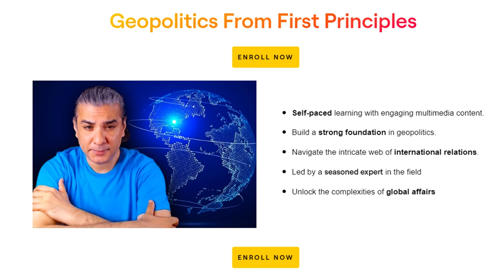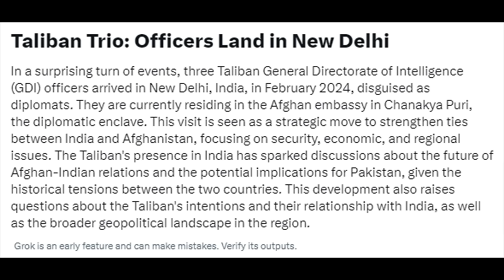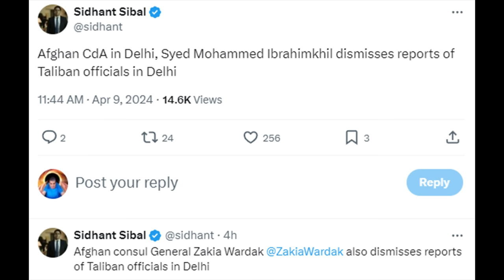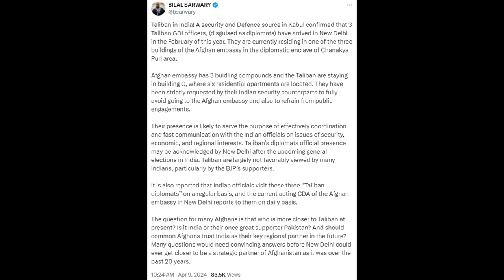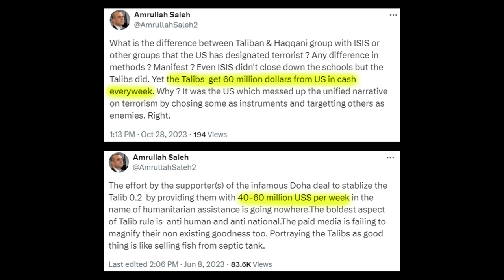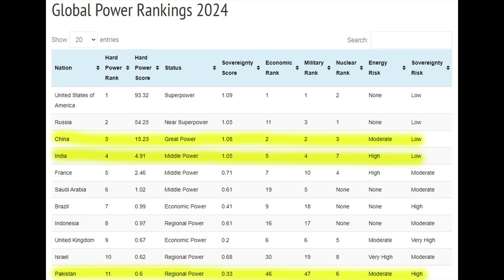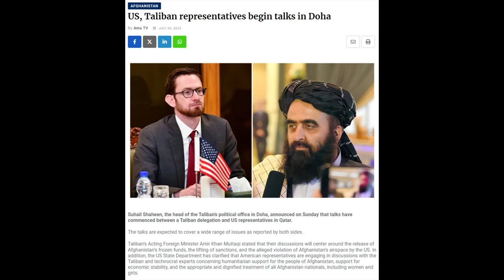Can Afghanistan TRUST India? | Geopolitical Analysis by Abhijit Chavda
In this video we discuss the latest developments in India-Afghanistan relations in this intriguing
video. As the government of India reportedly engages with the Afghan Taliban regime, questions
arise about the implications for security and economic ties between the two nations. Should India
pursue diplomatic relations with the Taliban, or is it a risky endeavor considering their designation
as a terrorist organization?
The video delves into the conflicting reports surrounding the presence of Taliban officials in New
Delhi, shedding light on the speculation and denial from Afghan government representatives.
Insights from journalists and security sources provide varying perspectives on the situation, hinting at potential coordination between Indian officials and Taliban diplomats.
Amidst debates about the Taliban's diplomatic status and India's strategic interests, the video
explores the geopolitical implications for the region, including the historical tensions with Pakistan.
Speculation arises about India's stance on the Taliban, particularly in light of upcoming general
elections and public opinion, with considerations of BJP supporters' sentiments.